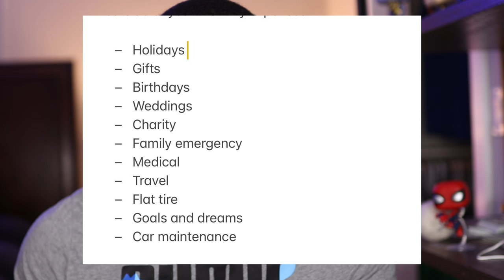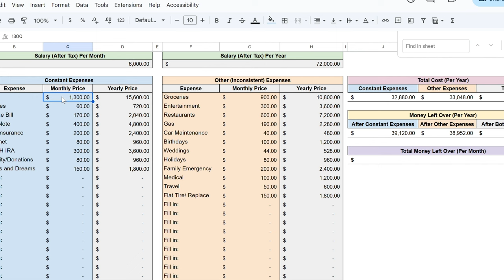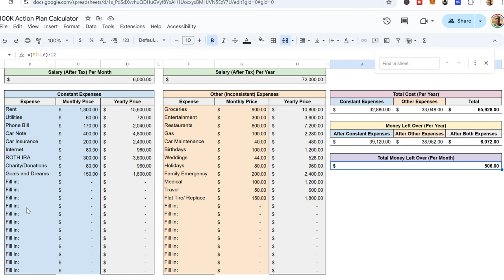How to Save Money Properly Every Year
📚🤓My Book:
The Wealth Journey

🔷 Wealth-Building Links:
Marcus by Goldman Sachs (High Yield Savings Account):

Chapters:
00:00:00 - Introduction
00:00:14 - The Importance of Considering Life Beyond Monthly Expenses
00:00:38 - List of Unforeseen Expenses
00:01:19 - Introduction to the Smart Money Calculator
00:01:43 - How to Use the Smart Money Calculator
00:02:42 - Breaking Down Monthly and Yearly Expenses
00:09:58 - Understanding Other Expenses
00:10:58 - Planning for Unpredictable Expenses
00:15:00 - Conclusion: The Power of Financial Planning
00:15:22 - The Smart Money Calculator: One Stream of Income
00:15:56 - The Importance of Extra Income
00:16:29 - The Smart Money Calculator: Set and Forget
00:17:15 - Bonus Tip: Commit Extra Money to Your Goals